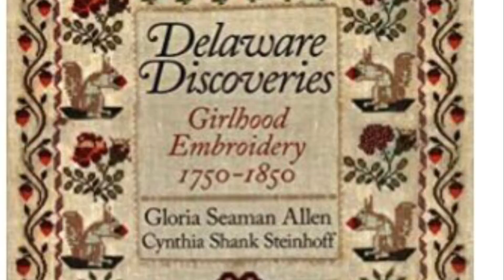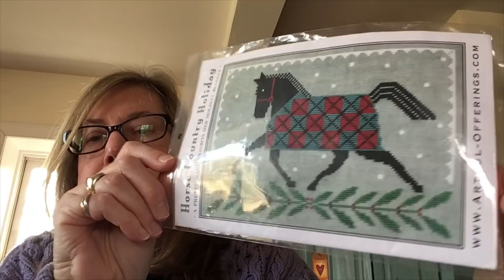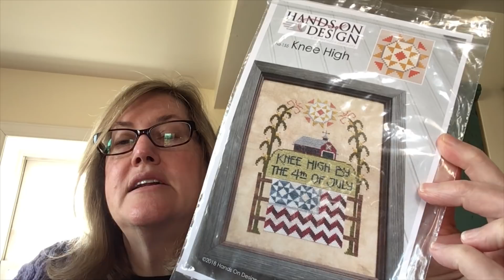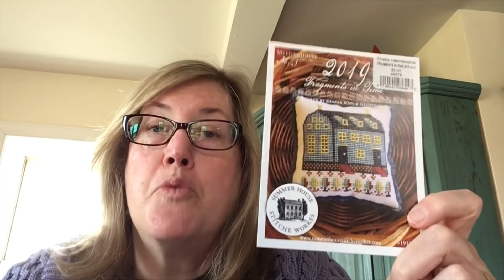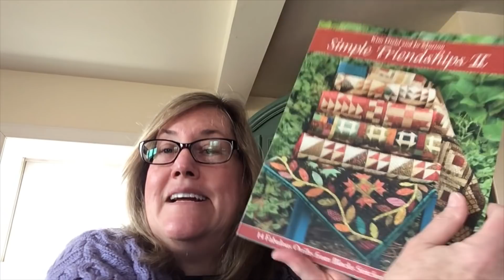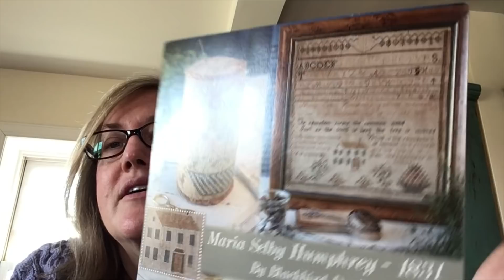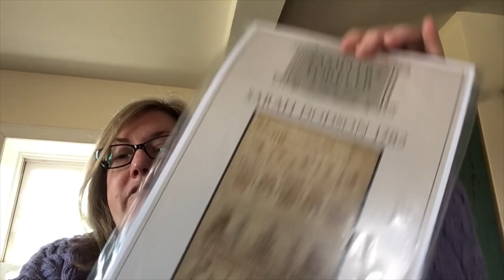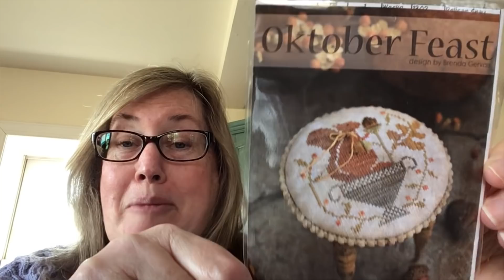Flosstube #34 - a furry fright and other “tails”. Recent WIPs, SALs and fun with other acronyms.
Snail mail: Valerie c/o Stitching in the Barn
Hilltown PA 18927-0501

Here is the link to info on the Fat Quarter Shop Bloomtopia SAL: